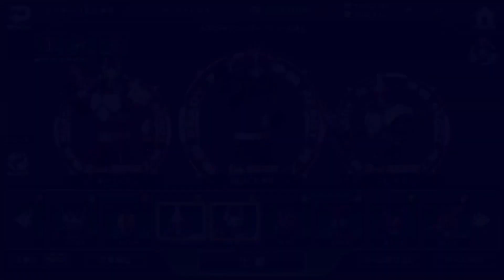Kamen Rider【仮面ライダー シティウォーズ】太陽の子とライダーバトル